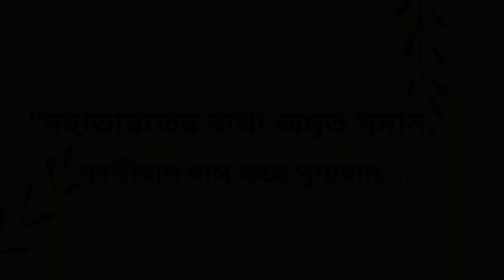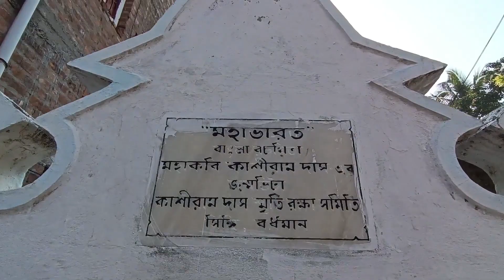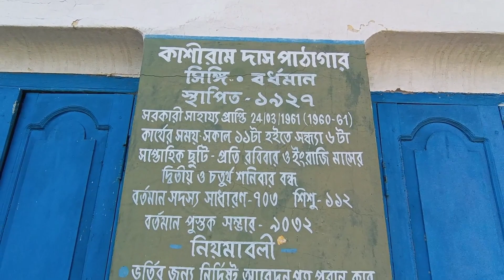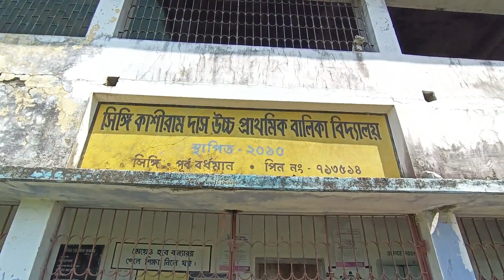কাশীরাম দাসের জন্ম ভিটা//১ম পর্ব//সিঙ্গি গ্রাম,পূর্ব বর্ধমান//KASHIRAM DAS BIRTH PLACE//SINGHI//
SINGHI VILLAGE IS IN KATWA-II BOLCK PURBA BARDHAMAN. 59 KMS FROM BURDWAN TOWN,38 KMS FROM BHATAR MORE. NICE VILLAGE. KASHIRAM DAS SMRITI PATHAGAR, SMRITI GIRL SCHOOL ALSO SEEN HERE. MAIN ATTRACTION OF THIS VILLAGE IS KASHIRAM DAS BIRTH PLACE.